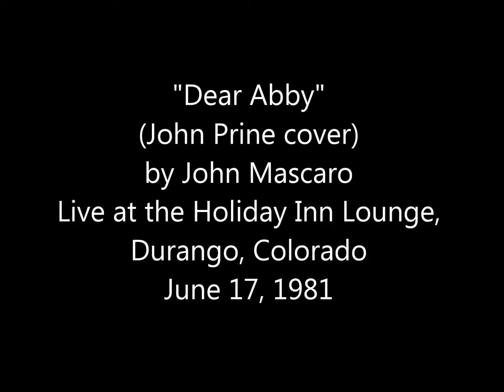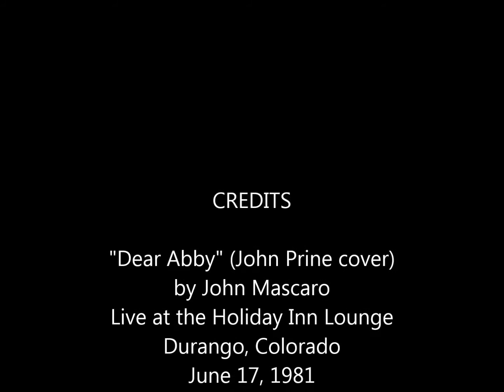Dear Abby - Live cover by John Mascaro 6-17-'81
"Dear Abby" (John Prine cover) by John Mascaro Live at the Holiday Inn Lounge, Durango, Colorado-June 17, 1981.
 The song can be found on Prine’s “Sweet Revenge” LP which was released in October 1973. Source: Wikipedia

FYI: Dear Abby is an American advice column founded in 1956 by Pauline Phillips under the pen name "Abigail Van Buren" and carried on today by her daughter, Jeanne Phillips, who now owns the legal rights to the pen name. Source: Wikipedia

Musicians: John Mascaro (1979 Guild D-40C acoustic guitar used). Photos are as follows: John Mascaro with guitar at a campground in Durango, Colorado-June 1981. 2nd photo: John in Durango, Colorado-June 1981.

Note: Lyrics from an internet site and appears to be correct while also listening carefully to the lyrics on an LP.  However, any further correction will be edited in this YT post if need be.
        I do not claim any Copyright or any other legal rights, royalties, etc. to this song.

Lyrics by John Prine-Songwriter:

1st Verse: Dear Abby, dear Abby my feet are too long
My hair's falling out and my rights are all wrong
My friends they all tell me that I've no friends at all
won't you write me a letter, won't you give me a call
Signed bewildered

Bewildered, bewildered you have no complaint
You are what you are and you ain't what you ain't
So listen up buster, and listen up good
stop wishing for bad luck and knocking on wood

2nd Verse: Dear Abby, dear Abby my fountain pen leaks
my wife hollers at me and my kids are all freaks
Every side I get up on is the wrong side of bed
if it weren't so expensive I'd wish I were dead
Signed unhappy

Unhappy, unhappy you have no complaint

3rd Verse: Dear Abby, dear Abby you won’t believe this
But my stomach makes noises whenever I kiss
My girlfriend tells me it’s all in my head
but my stomach just tells me to write you instead
Signed, noise maker

Noise maker, noise maker you have no complaint

4th Verse: Dear Abby, dear Abby well I never thought
that me and my girlfriend would ever get caught
We were sittin’ in the back seat just shootin’ the breeze
with her hair up in curlers and her pants to her knees
Signed, just married

Just married, just married you have no complaint
Signed, Dear Abby